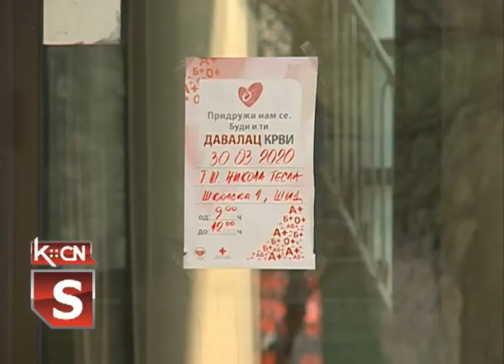Akcija DDK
Opštinska organizacija Crvenog krsta Šid u saradnji sa Zavodom za transfuziju krvi Vojvodine organizovala je danas u Šidu akciju dobrovoljnog davalaštva krvi Akcija je sprovedena po uslovima i merama vanrednog stanja u Tehičkoj školi Nikola Tesla, a odazvalo se 20 davalaca iz Šida i okolnih mesta.